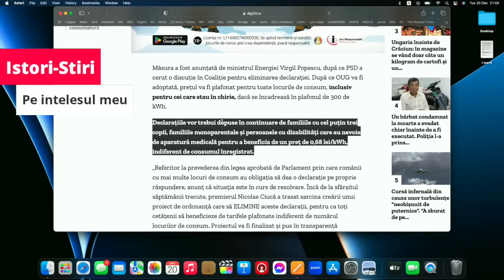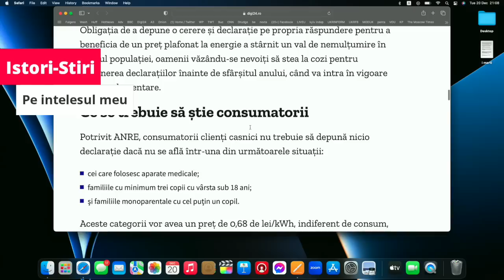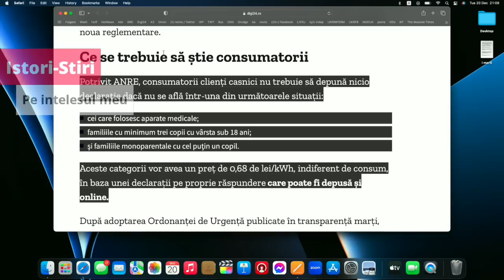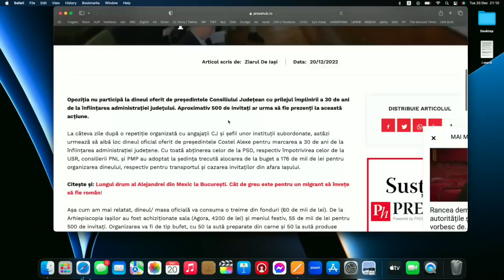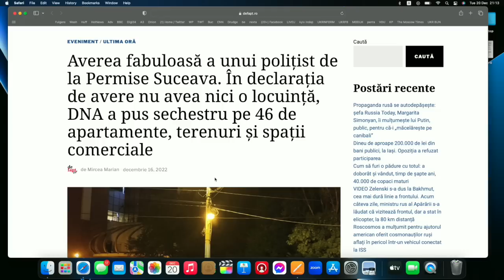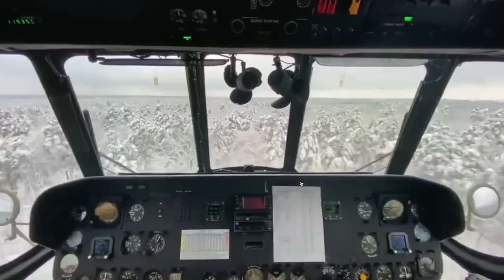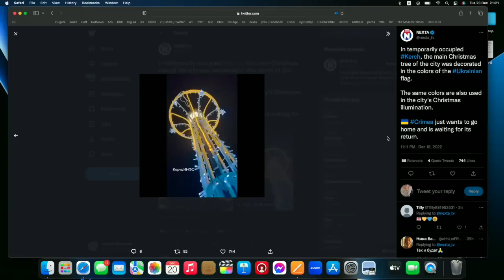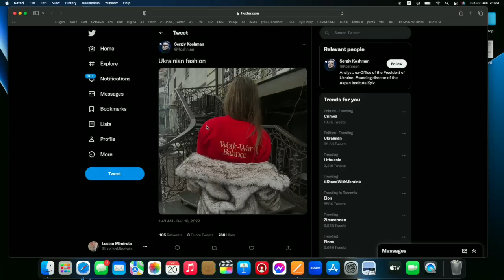Istori Stirile de marti, 20 decembrie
Hai ca m-am enervat: declaratiile pe propria raspundere pentru curent ne arata inca o data cum merge statul roman: prost. De ce? Va explic supararea mea aici.

Bonus: 46 de apartamente stranse dintr-o viata de politist: unde si cum e posibil?

Si ce mananca notabilitatile de la Iasi la dineul din seara asta? Istori-Stirile fac un efort sa le stea in gat!

Toate acestea si multe altele, in rezumatul zilei, simplu si pe intelesul tuturor!